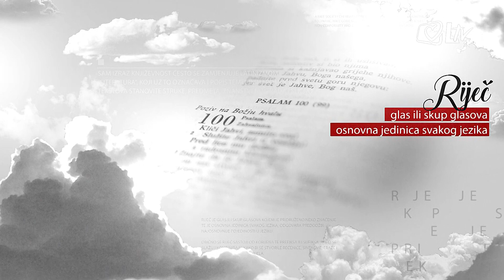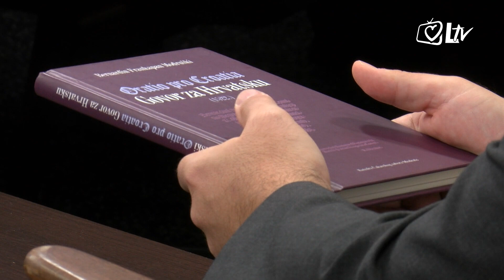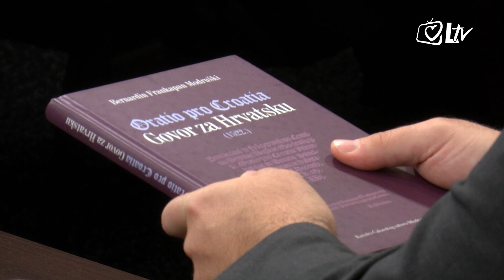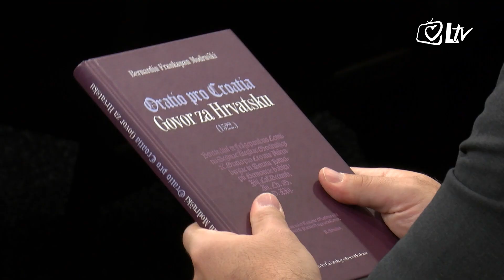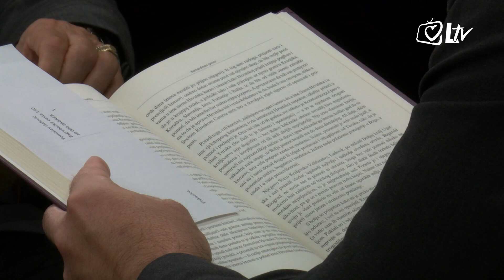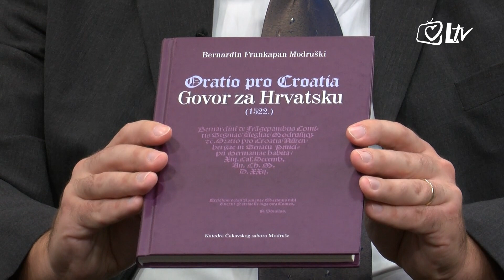Susret u Riječi - Prof. dr. sc. Tomislav Galović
Gost emisije je prof. dr. sc. Tomislav Galović, predstojnik Katedre za pomoćne povijesne znanosti Filozofskog fakulteta u Zagrebu. Radi kao vanjski suradnik Katoličkog bogoslovnog fakulteta i Znanstvenog centra izvrsnosti za hrvatsko glagoljaštvo pri Staroslavenskom institutu u Zagrebu. Tajnik je i član Predsjedništva Hrvatskog nacionalnog odbora za povijesne znanosti te glavni urednik časopisa ''Bašćina''. U emisiji govori o položaju Hrvatske u 16. stoljeću, u svjetlu čuvenih govora kneza Bernardina Frankopana Modruškog poznatih pod nazivom ''Oratio pro Croatia''.